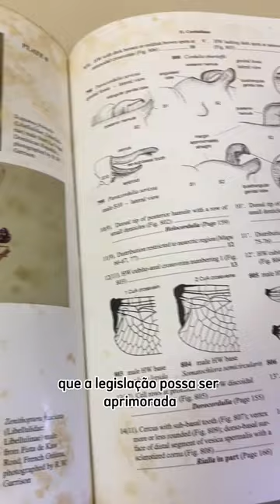Dia Mundial do Meio Ambiente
Hoje, no Dia Mundial do Meio Ambiente 🌿, a gente quer te fazer uma pergunta: quando tu pensa em rios, lagos e outros ambientes de água doce, quais são os primeiros seres vivos que lembra?
🐟 Peixes?
🐢 Tartarugas?
🐊 Jacarés?

E os insetos 🦟? Lembrou deles também?
Esses serzinhos microscópicos, muitas vezes, passam despercebidos por nós e são até esquecidos, né?! Mas saiba que eles são fundamentais pro equilíbrio ambiental 🪰🌎!

Pra falar um pouquinho mais sobre esses mini heróis, a gente convidou a Pauline que é doutoranda pelo Programa de Pós-Graduação em Ambiente e Desenvolvimento e pesquisa sobre os 🔎 “Serviços Ecossistêmicos providos pelos Insetos Aquáticos em Ambientes Dulcícolas”. O trabalho da Pauline é vinculado ao Lab. de Ecologia e Evolução e orientado pelo Prof. Dr. Eduardo Périco, tem como objetivo entender a importância dos insetos aquáticos pro meio ambiente e o impacto positivo deles na natureza 🪲.

Ficou curioso? Então assiste o vídeo até o fim! A gente aposta que tu nunca mais vai ver os insetos aquáticos do jeito que via antes 😍🌊!